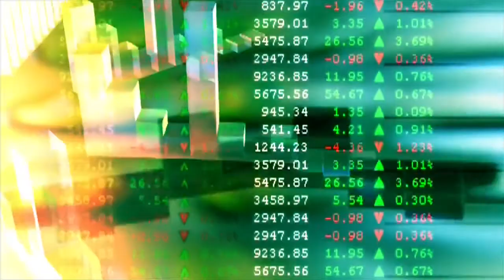The Market Correction Is Absolutely Necessary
Aquiles Larrea Jr., Founder and CEO, Larrea Wealth Management